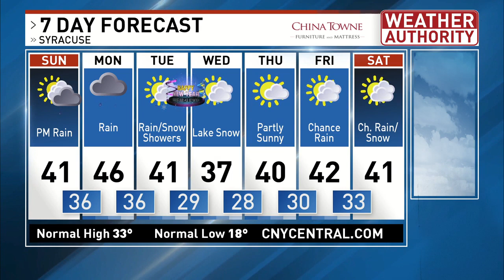Meteorologist Lydia Knox PM Forecast